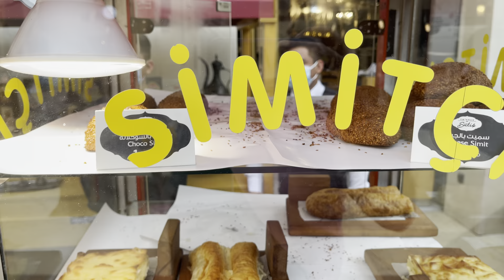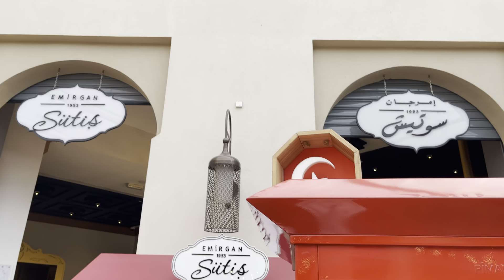👍👌❤💕 اخر روتين قبل رمضان سوينا شيء جديد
رمضان كريم شراء اغراض رمضان و اخر يوم قبل الصيام
قناة عائلتنا الجديدة